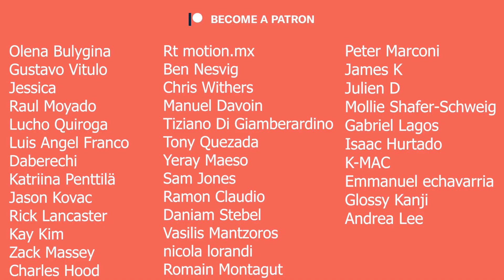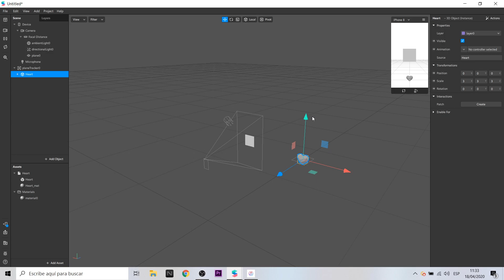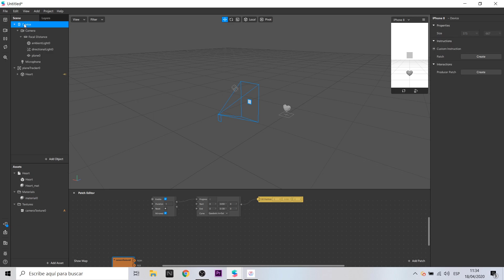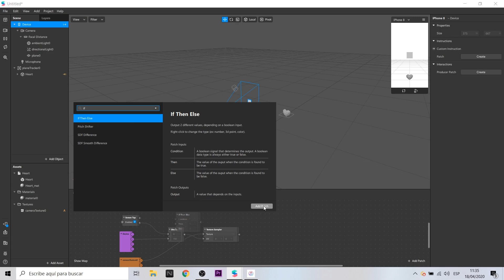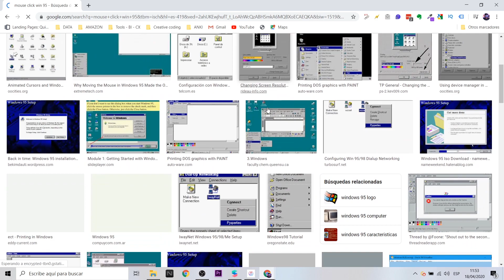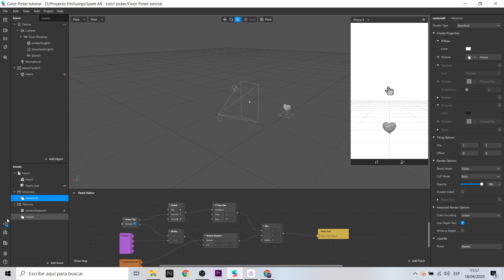Spark AR Tutorial | Color Picker for 3d Object texture | Screen tap Filter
Este tutorial te ayudará a crear un color picker en Spark AR, es decir, como reconocer qué color se está mostrando en la pantalla. Además, te enseñaré a trasladar esa información hacia la textura de un objeto 3D.  También usaremos screen tap para iniciar la actividad. Es un video de iniciación que te servirá de mucho para crear un filtro de instagram.

This tutorial will help you create a color picker in Spark AR, that is, how to recognize what color is being shown on the screen. Also, I will teach you how to translate that information into the texture of a 3D object. We will also use screen tap to start the activity. It is an initiation video that will help you a lot to create a instagram filter.

Mi VR / AR software y hardware:

⚡ Oculus Quest
⚡ Gear VR
⚡ Cardboard
⚡ RiftCat
⚡ Aryzon
⚡ Zapbox
⚡ Merge Cube